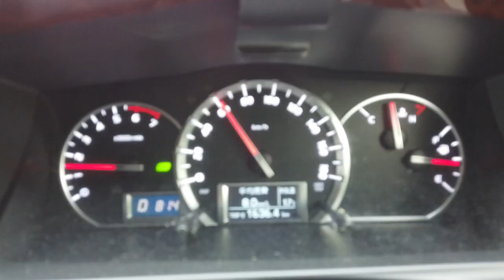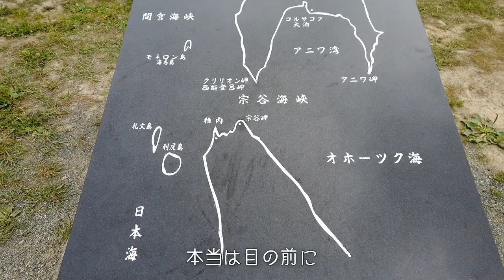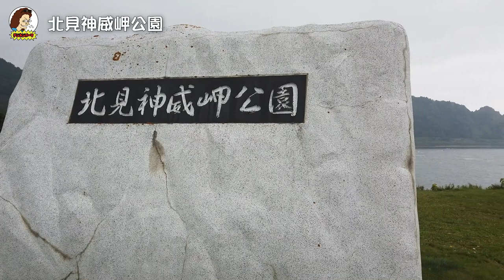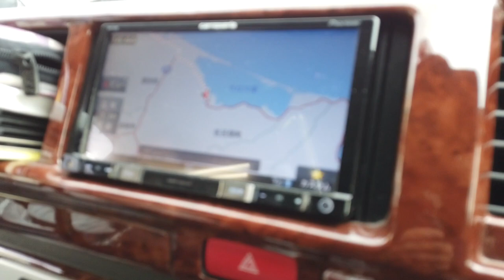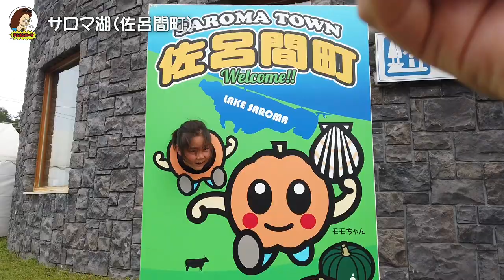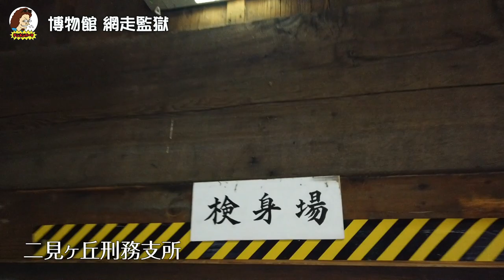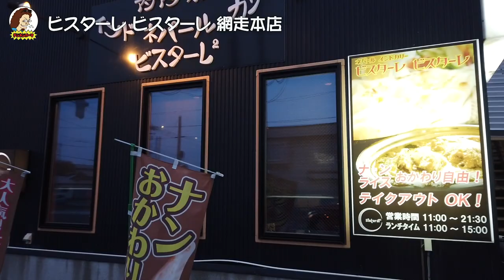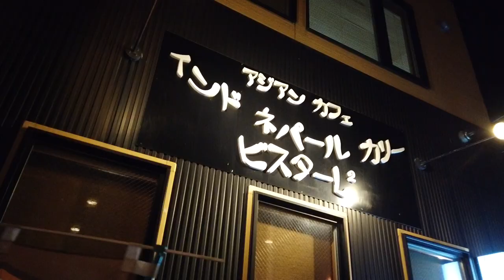【2019夏休み 北海道１周 車中泊の旅】５日目 : 網走刑務所に入所！アオイが受刑者に！？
この日はオホーツク海沿岸を東へ走り、念願の網走刑務所に！
長ーいドライブと広ーい北海道の景色を楽しみながら網走までの道のりをご覧ください！